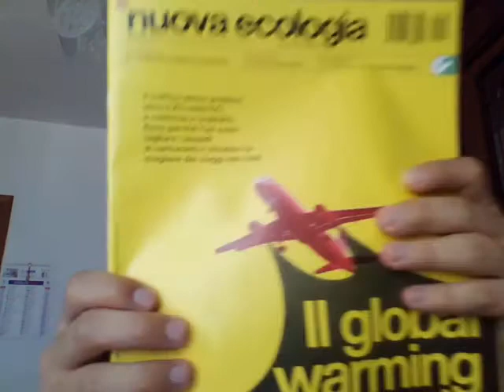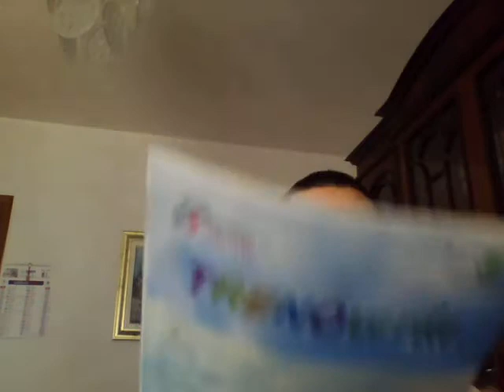VIVA LEGAMBIENTE E LA NUOVA ECOLOGIA!!